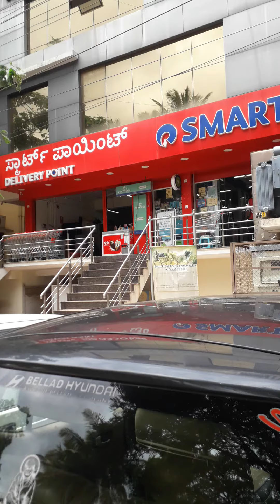Supermarket info outside Dharwar Station 🚉